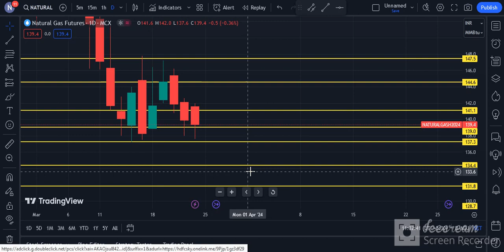Natural Gas Technical Chart | Natural Gas MCX | Daily Commodity